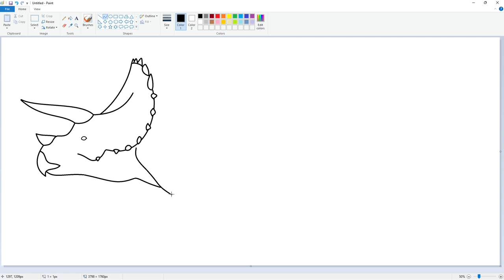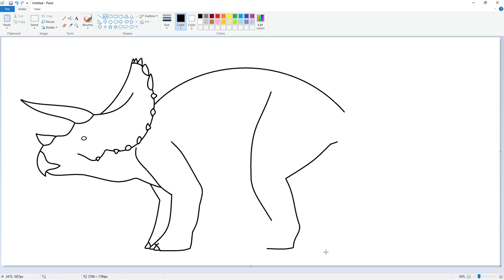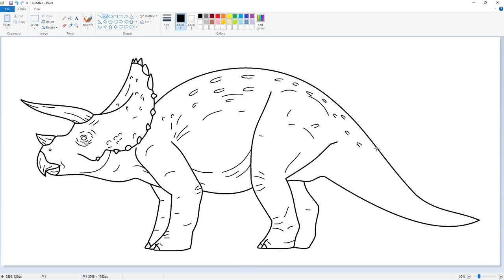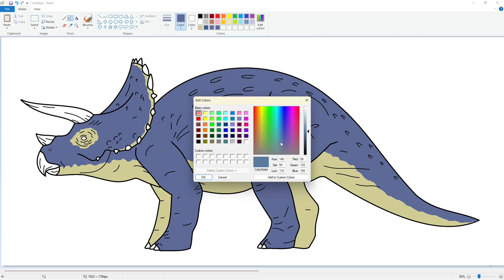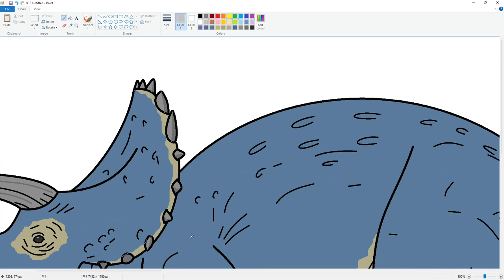Drawing Triceratops from Jurassic Park in MS Paint | How to draw a Dinosaur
Speed drawing a Dinosaur Triceratops from Jurassic Park (1993) on a computer using Microsoft Paint.

Triceratops is an extinct genus of herbivorous chasmosaurine ceratopsid dinosaur that lived in North America during the very end of the Cretaceous period. It had a huge frilled head with horns over each eye that could reach over 3 feet long. Triceratops had a third, smaller horn on its nose. These would be fearsome weapons against a predator.